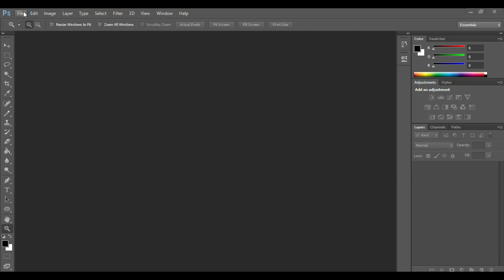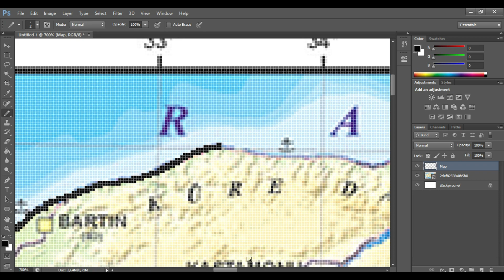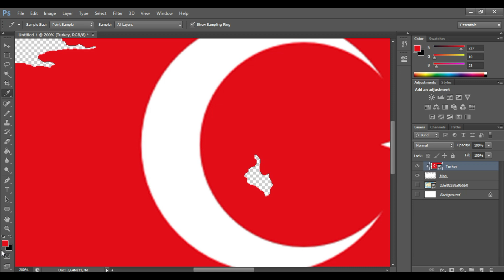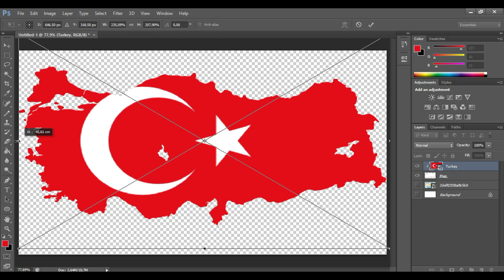Drawing a Flag Map - Turkey - Raspy Mapper